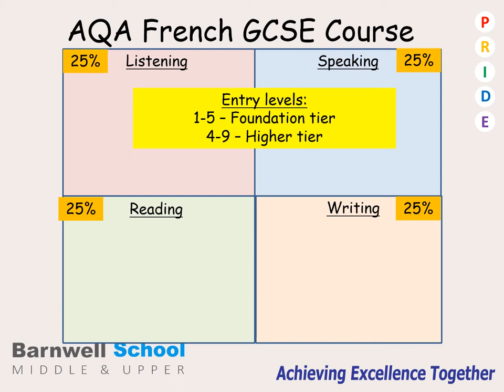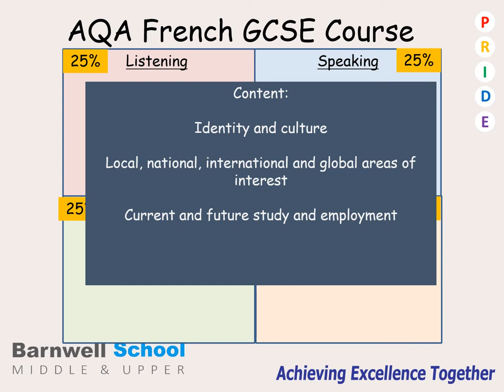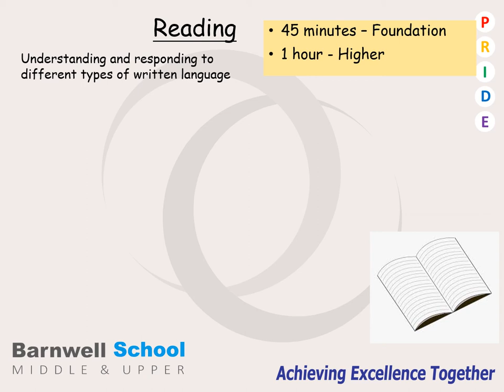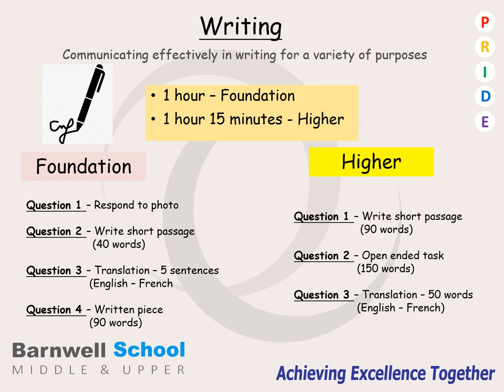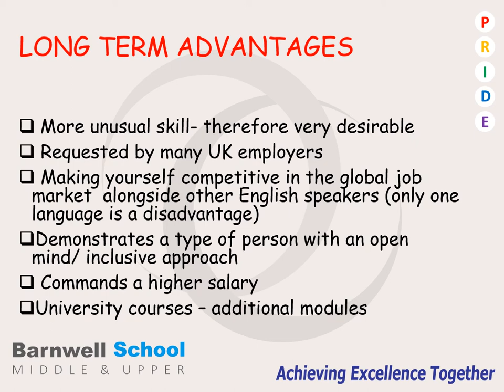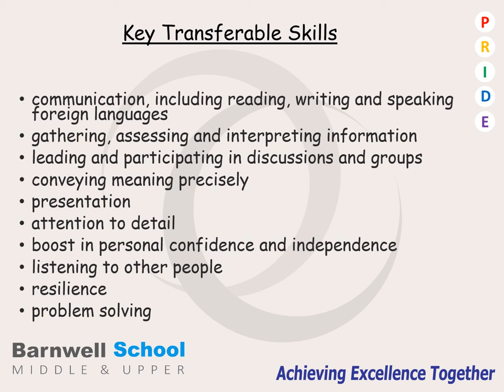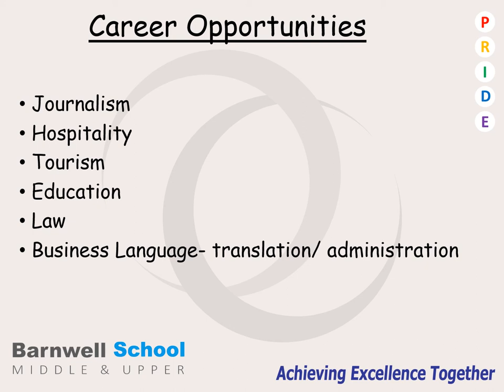GCSE French (2022)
GCSE French subject presentation.